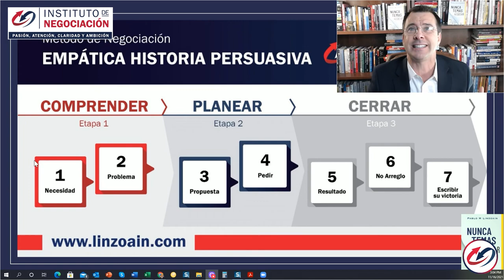Como Dice El Dicho - ''Si Miras Mucho Atrás, A Ninguna Parte Llegarás'' - Camina Hacia El Futuro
👉🏻 El destacado experto internacional en negociación, Pablo M. Linzoain, muestra Como Dice El Dicho - ''Si Miras Mucho Atrás, A Ninguna Parte Llegarás'' - Camina Hacia El Futuro

Obtené tu copia de mi libro